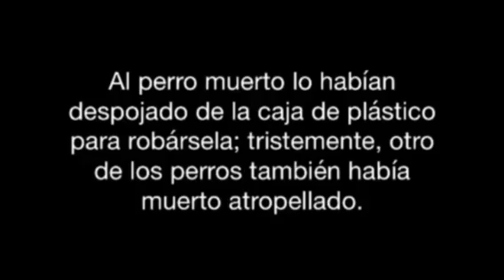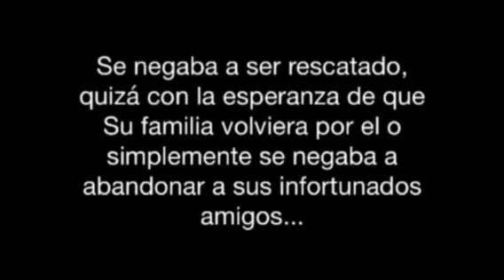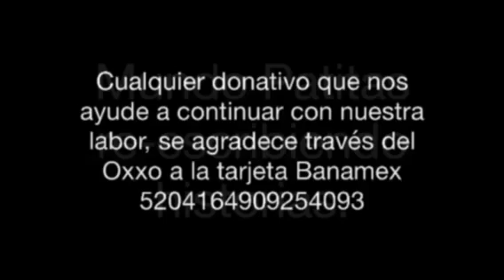Rescate Zuzu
Video reseña del rescate de Zuzu, un perro abandonado que permaneció invisible para todos, menos para Lucia.